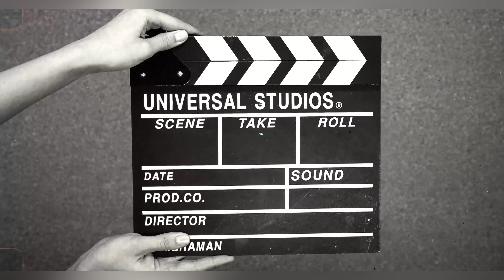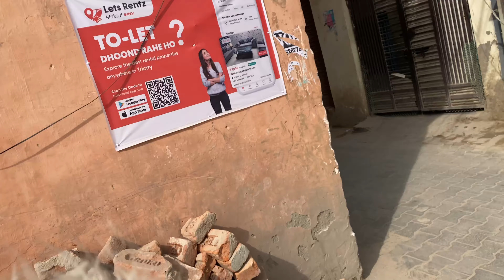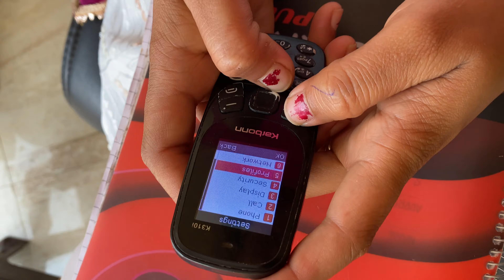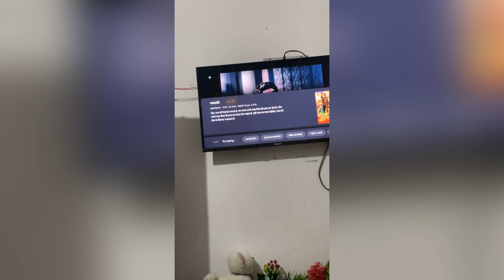Ena Chota te pyara mobile 😍📲